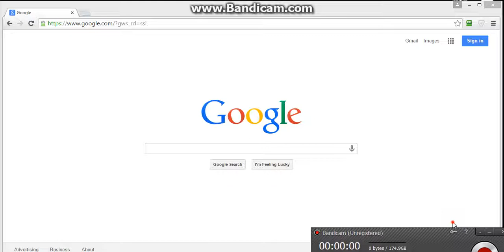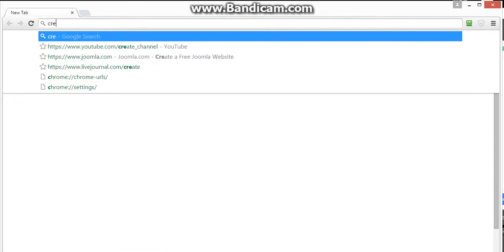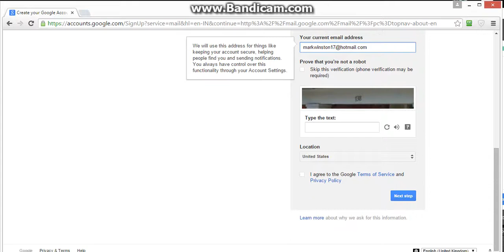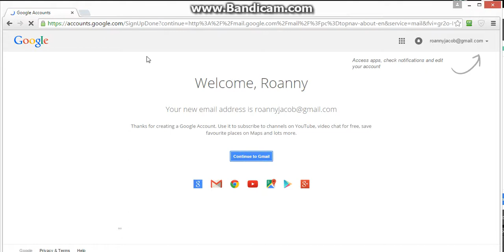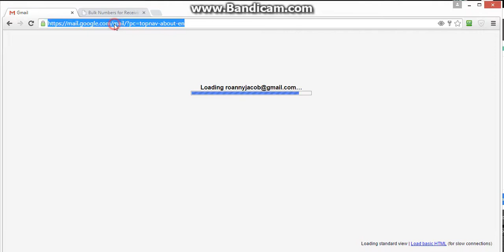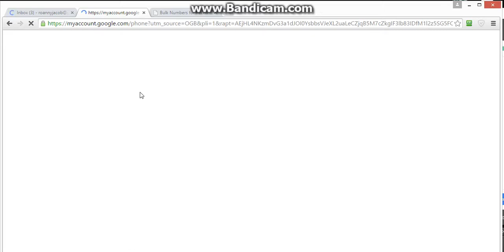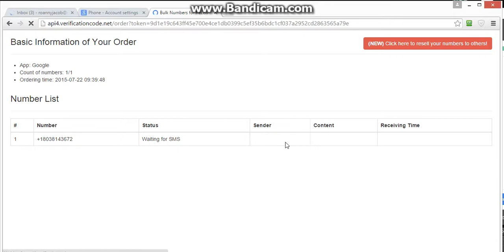2015 New How to get your google account verified using receive sms online service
Google has blocked lots of virtual number. This video is showing how to verify a Google account with virtual number:

Works before creating a new account: Clean all the cache both in the explorer and in Ccleaner. You can use other apps like Ccleaner. And prepare a VPN, better with many different IP.(If still can not, please try CCleaner.)

Then please try to follow the steps in the video.

The video was created on 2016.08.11.